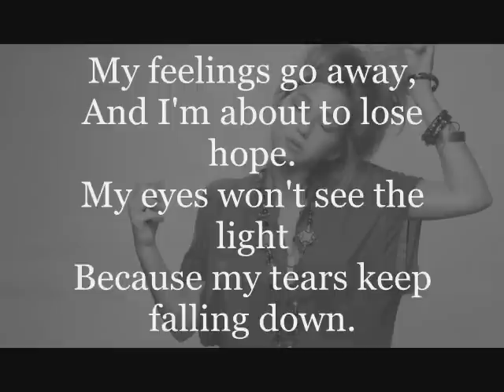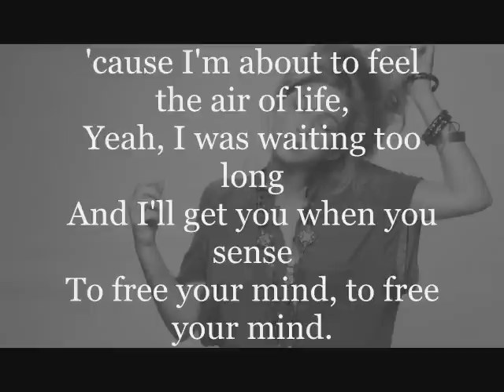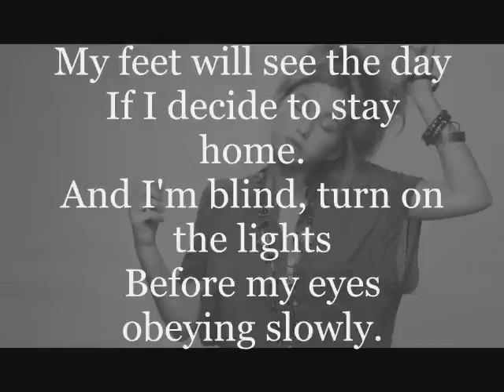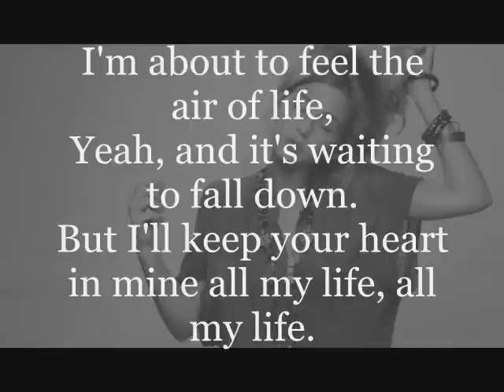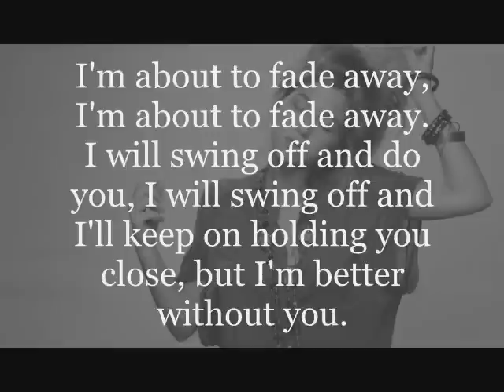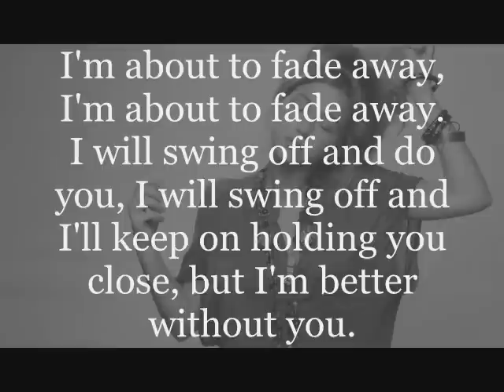Selah Sue - Fade Away with lyrics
Selah Sue - Fade Away, from her new album "Rarities" - 2012. Lyrics on screen.